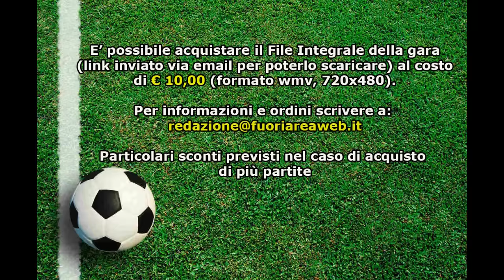GIOVANISSIMI ELITE FB N.Tor Tre Teste - Città di Ciampino 1-1